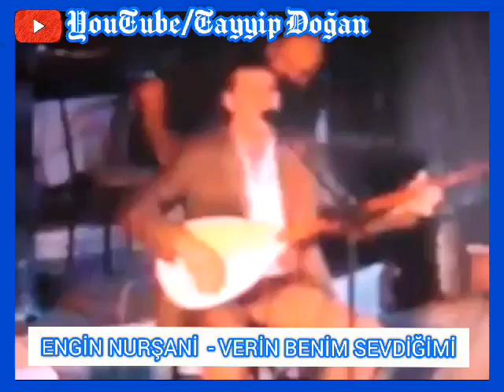Engin Nurşani - Verin Benim Sevdiğimi